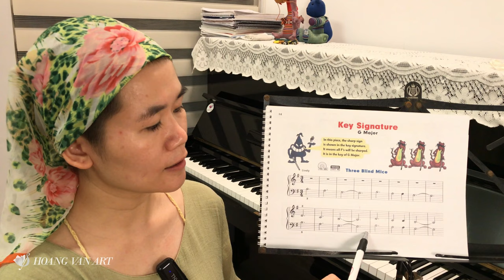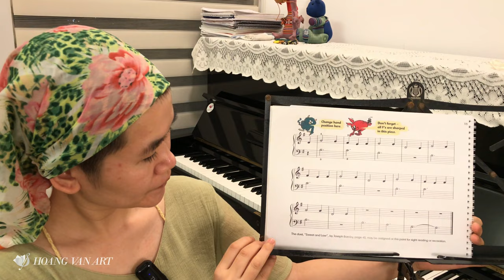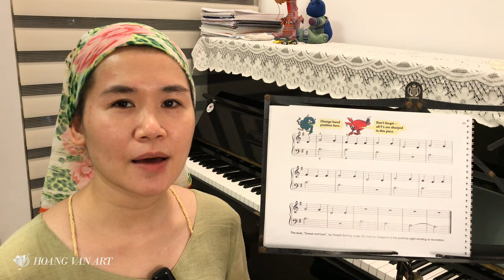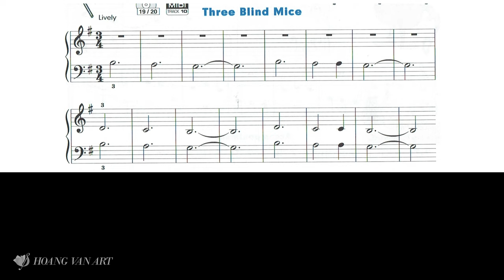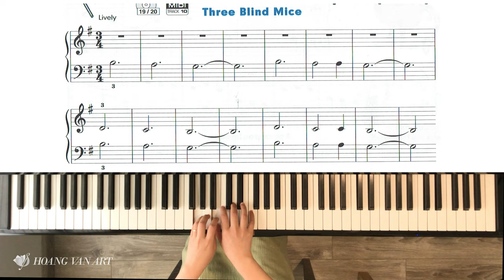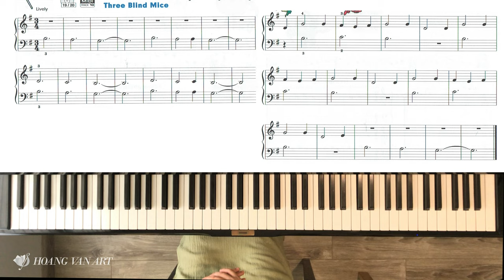Bài học 11 | Three Blind Mice | John Thompson’s Easiest Piano Course Part 2 | Thạc sĩ Hoàng Vân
Bài Học Piano Trang 14, 15 | Nhạc Beat số 19/20

❖ Các bước chơi đàn Piano trong bài học:
00:00 Đọc nốt nhạc khóa Sol, Fa
03:57 Tập riêng rồi kết hợp 2 tay
10:08 Chơi cùng beat chậm, nhanh